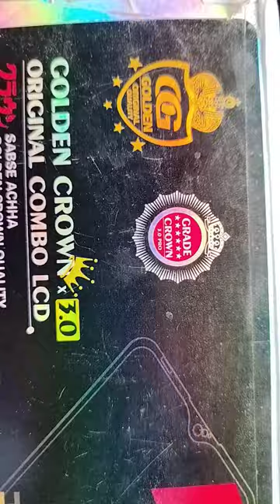Making N8 Ball out of Nails - Sand Casting